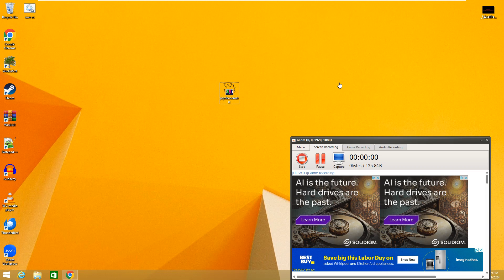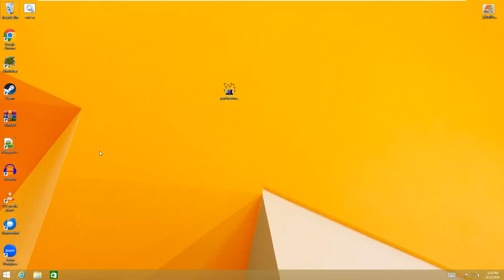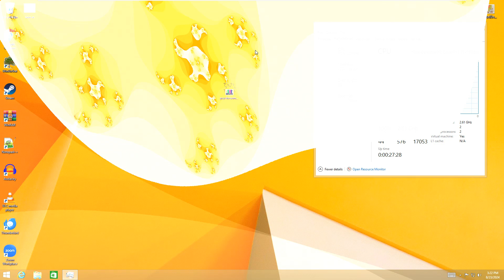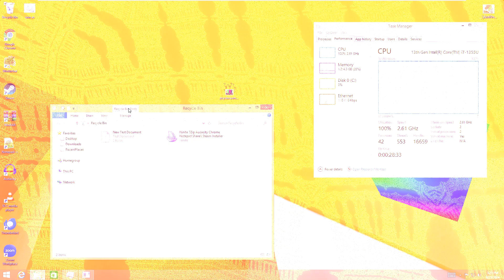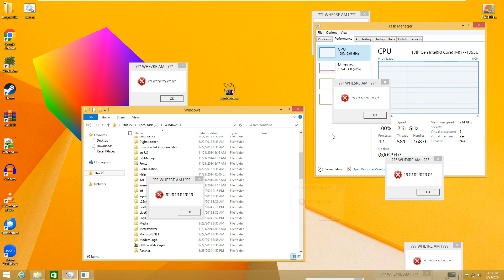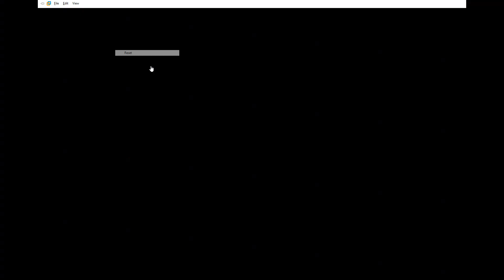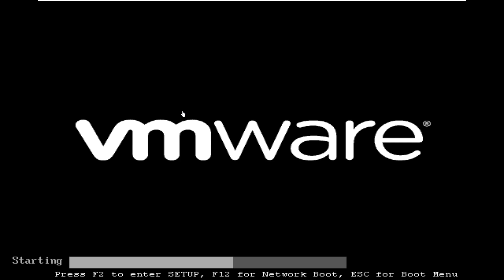psychosomatic.exe (by Itzsten)